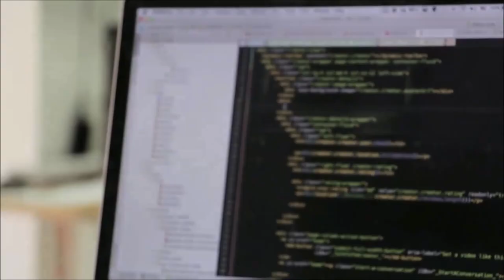Aprenda HOJE a montar o cubo mágico 3x3 - AULA 2/7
Me acompanhe também no intagram,twitter e facebook, @miriamtechcod